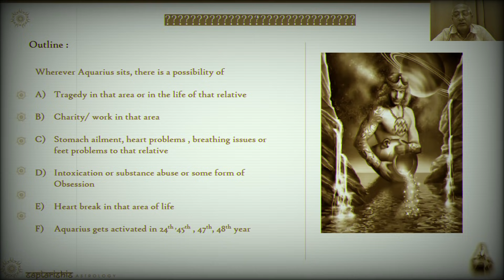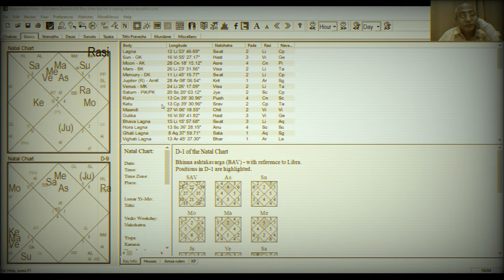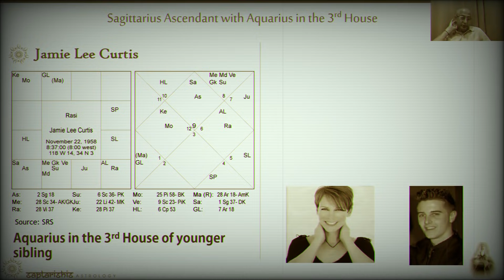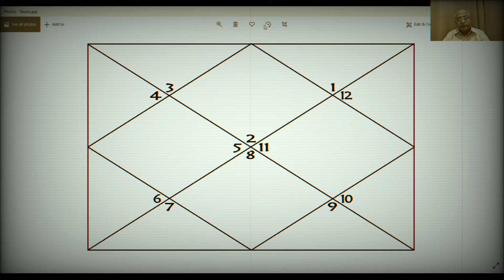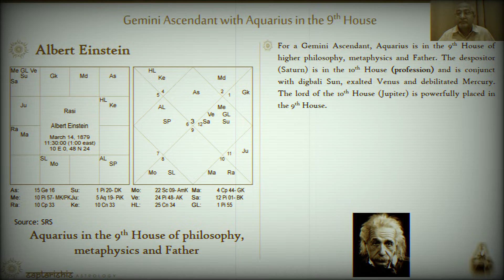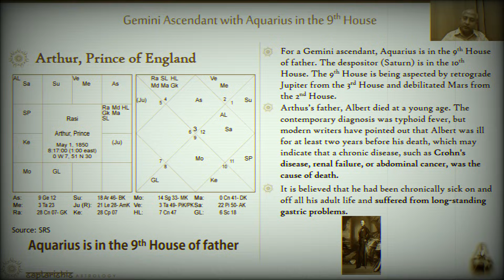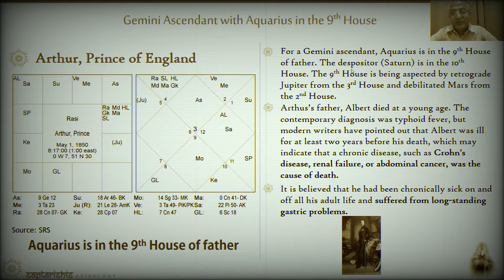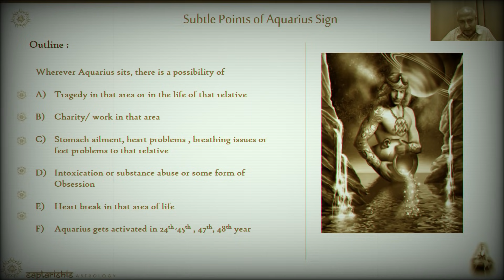Activation Ages of Aquarius One Did Know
in this video Sunil John talks about Activation Ages of Aquarius One Did Know and some rare points about Aquarius that one did not know